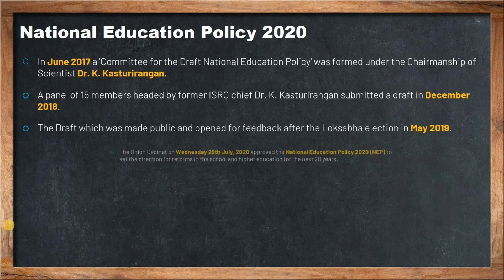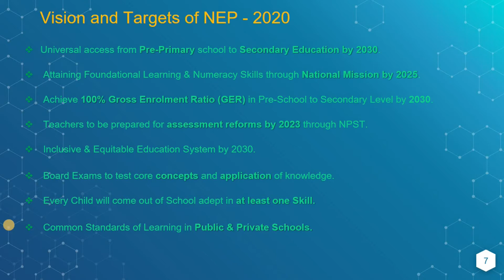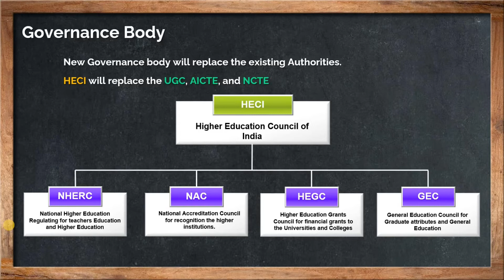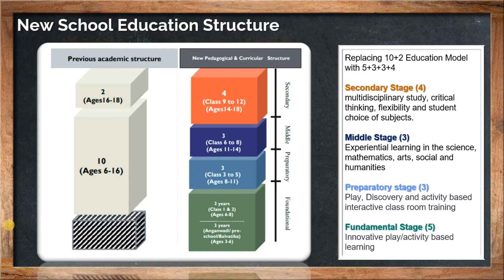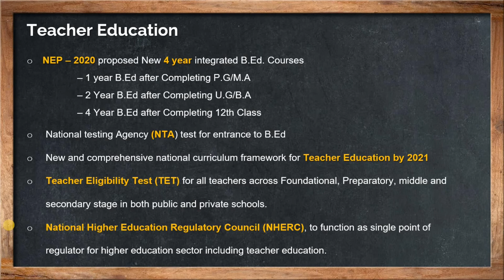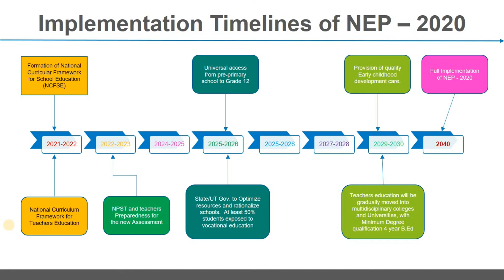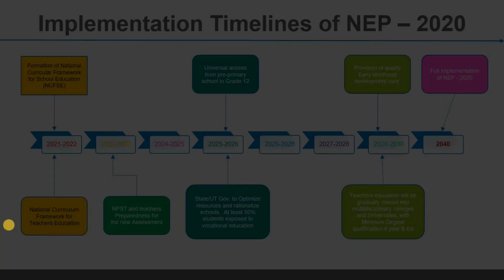New National Educational Policy - 2020 | NEP Complete Details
The Education Ministry unveiled India's groundbreaking new education policy on 29th July, 2020.
In this video I have summarized the History and existence of Indian Education polices and detailed information about NEP - 2020.
The New Education Policy 2020 made us wait for the last 34 years.
The 10+2 academic system has been changed to 5+3+3+4 system.
Board exams have been made easier and critical thinking skills and self evaluation have been imparted in the system.